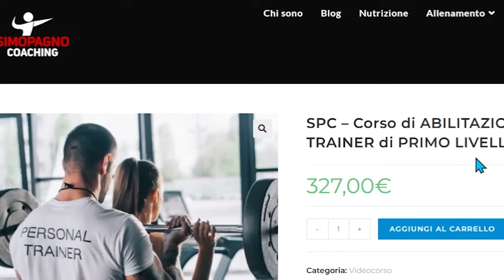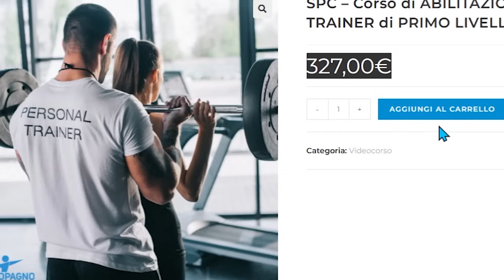MR OLYMPIA 2023 - CLASSIC PHYSIQUE PREJUDGING - CBUM vs DINO: CHRIS RISCHIA?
Cbum vs Ramon Dino II round

Un anno dopo

E Urs che fine ha fatto? Terence "Ruff Diesel" Ruffin?
Il MITICO Breon Ansley?

Ok, Ramon è migliorato, ma può bastare per spodestare papà Chris?

Vediamolo

Sono felice che apprezziate i contenuti che stanno uscendo, dopo più di 10 anni nel settore come coach di atleti natural e doped, volevo portare la verità in mezzo a tutte le baggianate che ci sono online.
Ma vorrei fare di più per voi...
Ho creato un gruppo TELEGRAM gratuito dove possiamo parlare di BODYBUILDING, NATURAL E NON , di FARMACI ANABOLIZZANTI , potete condividere ATLETI che conoscete da giudicare, INFLUENCER che si professano NATURAL da smascherare e molto altro...
Tratteremo un argomento diverso ogni settimana e come MEMBRI DEL CLUB potete avere accesso in esclusiva ai PROGRAMMI ANABOLICI che farò uscire a breve!! Ma soprattutto CONDIZIONI AGEVOLATE per essere seguiti da ME o dai miei TRAINER , su NUTRIZIONE, ALLENAMENTO e "INTEGRAZIONE"

Vi aspetto sul NOSTRO canale Telegram SIMOPAGNO - CREW

PS: Chiedo venia per l'audio, non ho idea di cosa sia accaduto

🏋 Vuoi un 𝗣𝗥𝗢𝗚𝗥𝗔𝗠𝗠𝗔 𝗗𝗜 𝗔𝗟𝗟𝗘𝗡𝗔𝗠𝗘𝗡𝗧𝗢 costruito su di te,

🍎 Hai bisogno di un 𝗣𝗜𝗔𝗡𝗢 𝗡𝗨𝗧𝗥𝗜𝗭𝗜𝗢𝗡𝗔𝗟𝗘 SOSTENIBILE, che non mollerai dopo due
giorni e che ti faccia raggiungere il tuo obiettivo?

📧 Stanco di scarsi risultati in palestra? Vuoi raggiungere i tuoi obiettivi più velocemente? Scrivimi a :

Gli integratori più buoni che tu abbia mai provato, con gusti spaziali!

🔵ATTRIBUTION 🔵